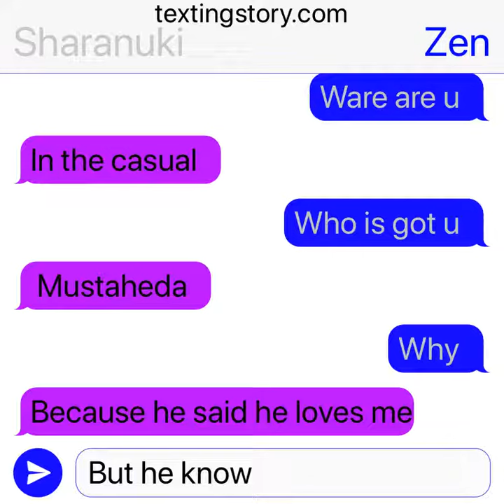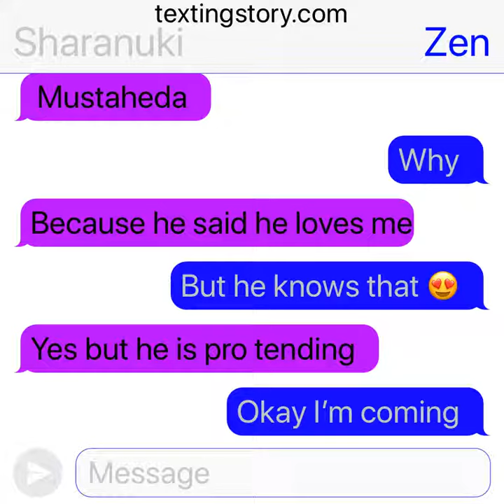Zen and sharanuki